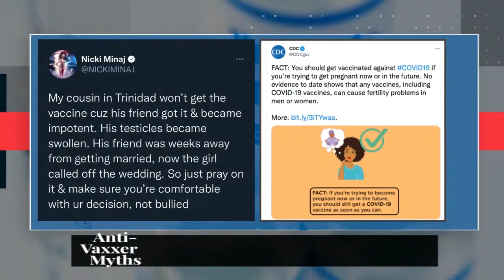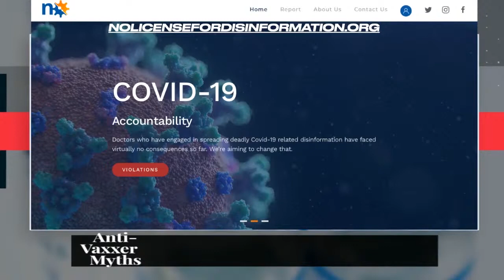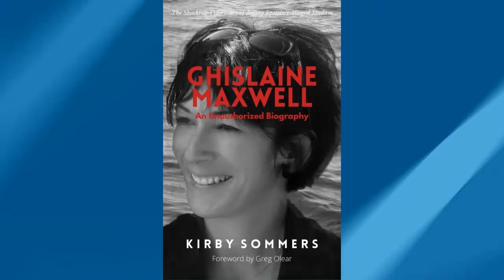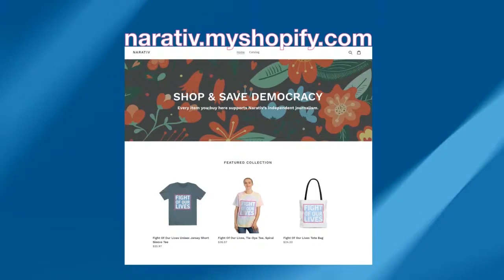The Nikki Minaj Effect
In Part 2 of our investigation into why Americans are not being vaccinated we discuss Nikki Minaj's tweet claiming a link between vaccines and infertility and explain where viewers can report doctors spreading COVID disinformation.  Shadow Network author Anne Nelson, and emergency room doctor Dr. Nick Sawyer join Zev Shalev and Heidi Cuda.
We also solve a long-standing mystery - about that painting of George Bush which Jeffrey Epstein owned, or did he?
Follow our guests on Twitter:
Anne Nelson:
Dr. Nick Sawyer

How about free bacon for a year? and enjoy the highest quality meat.